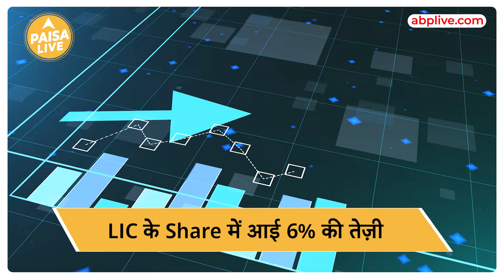क्या Health Insurance Sector में भी उतरेंगी LIC | Paisa Live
देश की सबसे बड़ी Insurance Comopany LIC  जल्द ही Health Insurance Sector में उतरने हैं।   मीडिया रिपोर्ट्स के मुताबिक पीएसयू बीमा कंपनी LIC भारत में तेजी से बढ़ते हुए मार्केट पर अपनी पकड़ मजबूत करने के लिए एक स्टैंडअलोन हेल्थ इंश्योरेंस कंपनी के अधिग्रहण योजना बना रही है. हालाँकि LIC के इस बड़े Plan पर अभी कोई Official प्रस्ताव नहीं है.